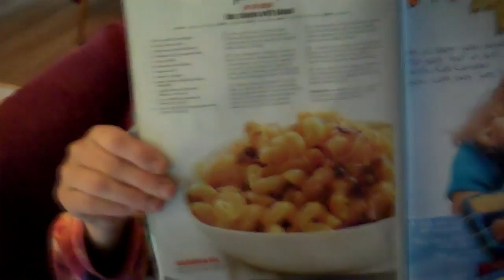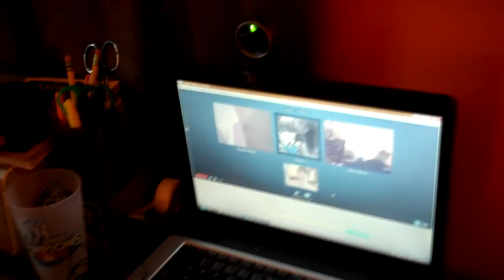You're a sick freak. (DailyVary #99 - 8/25/2010)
In which some fat dude and some sweet old lady discuss macaroni & cheese and then some child prodigy acts wackly followed by some chick with an attitude playing Mario Kart Wii.